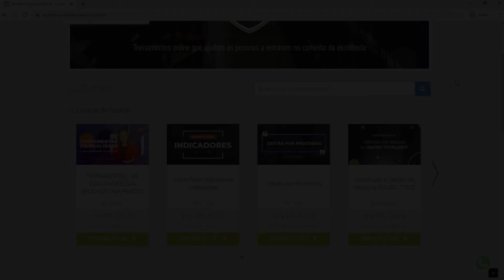Ferramentas da qualidade e sua aplicação na prática – Academia da Excelência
Alô, alô, profissionais da qualidade, temos novidades!!!

Saiu curso novo na academia da excelência! Mas, como nós não gostamos de spoilers, para saber qual é o curso, como garantir o seu cupom e muito mais, você vai ter que assistir esse vídeo em que a Priscila Caetano conta mais sobre o que está rolando na comunidade da Qualidade!

Segue lá, aproveita e se inscreve aqui no nosso canal!